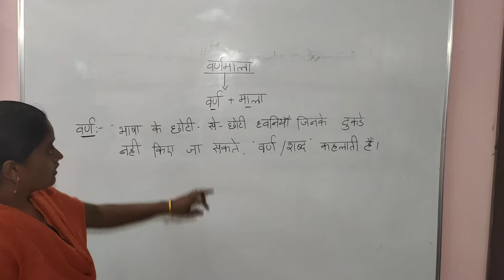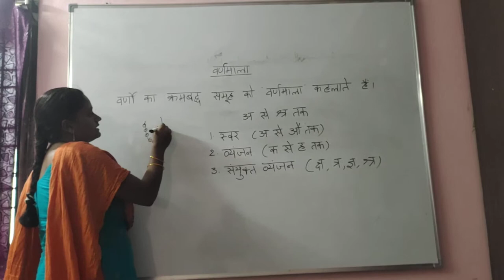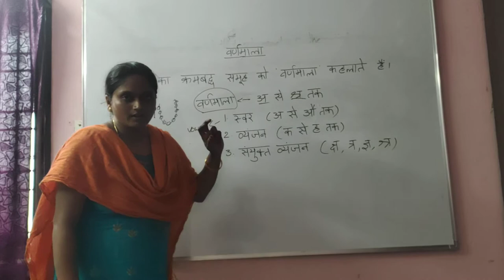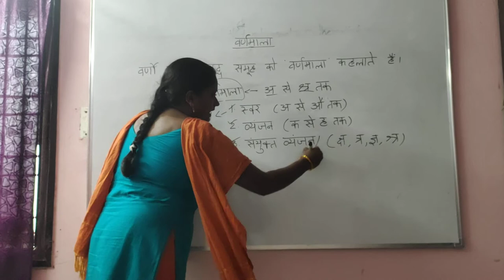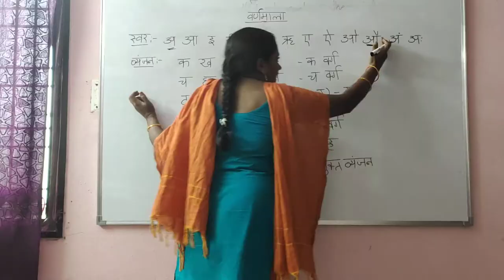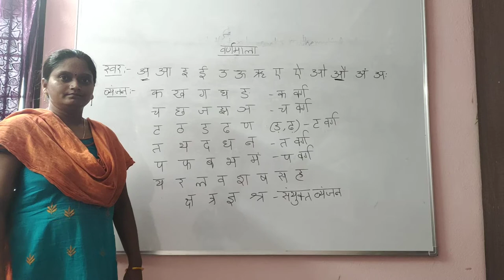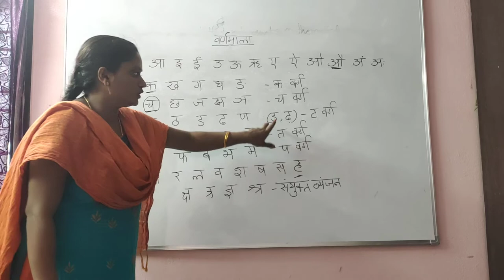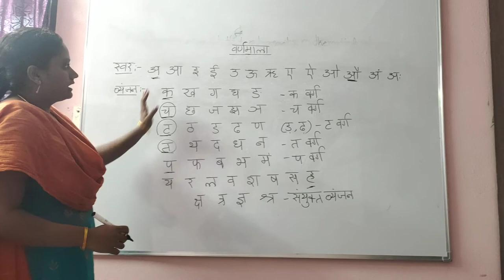HPS ONGOLE: HINDI-CLASS-6: HINDI BASICS.